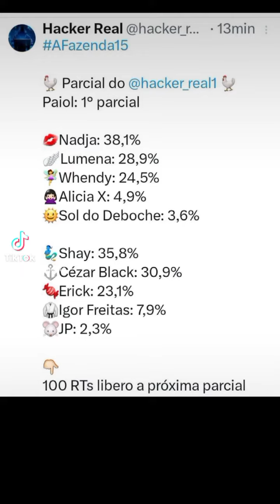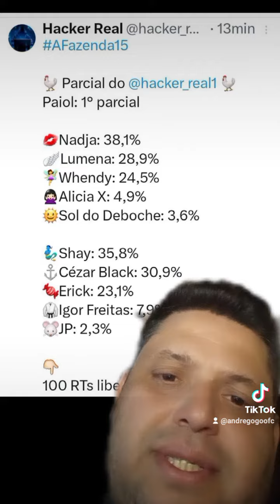Enquete Hacker Real A Fazenda 15 PAIOL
O que vcs Acham?